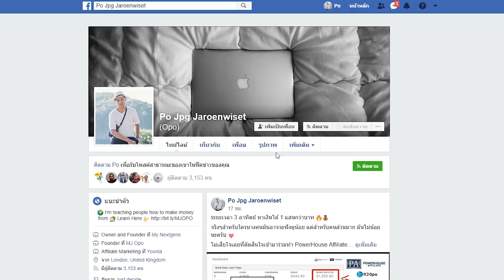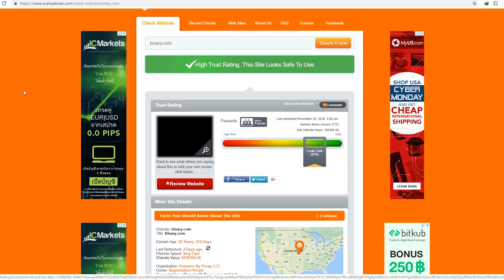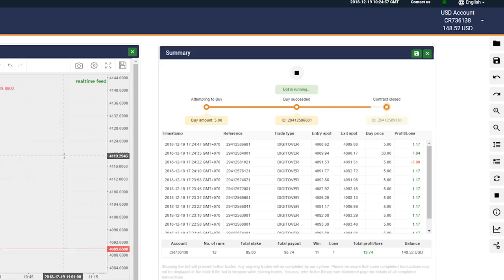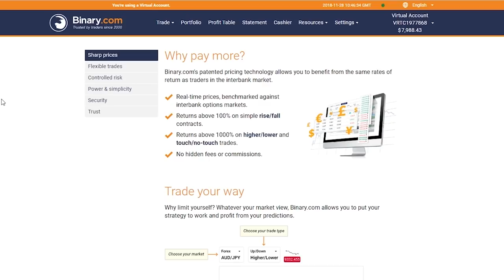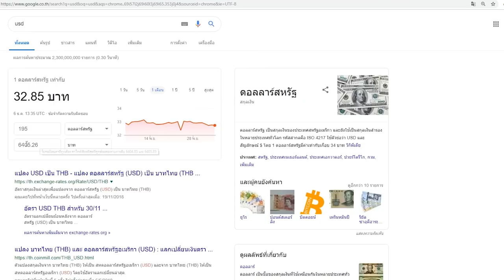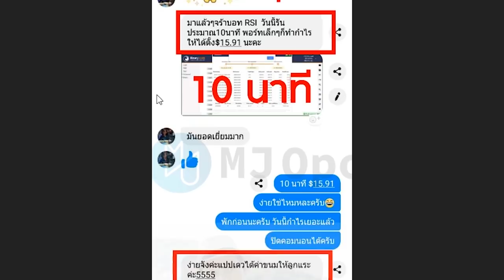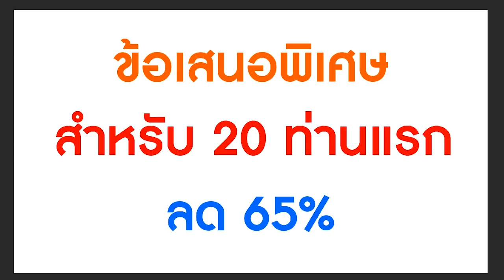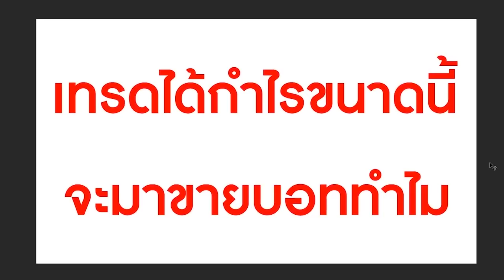วิธีหาเงิน 1500 บาทต่อวัน ง่ายๆ ปี 2019!!!